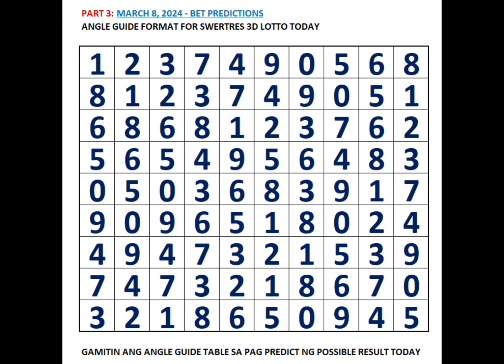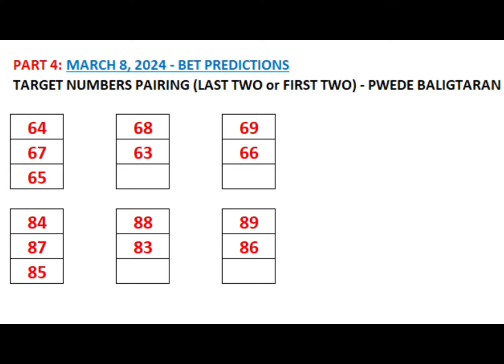3D SWERTRES HEARING GUIDE TODAY MARCH 8, 2024 - PANALO ALL DAY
3D SWERTRES HEARING GUIDE TODAY PANALO 2pm 5pm 9pm draws all day